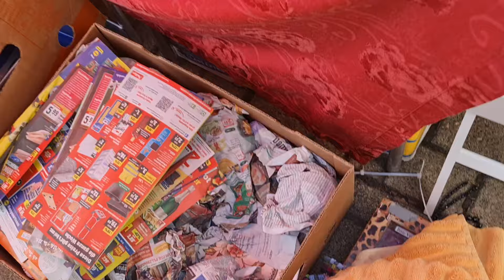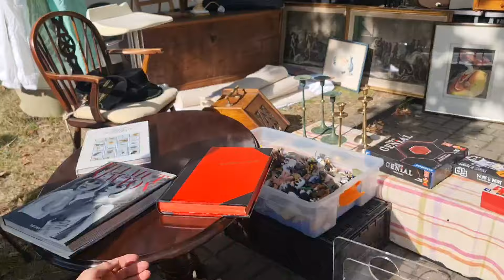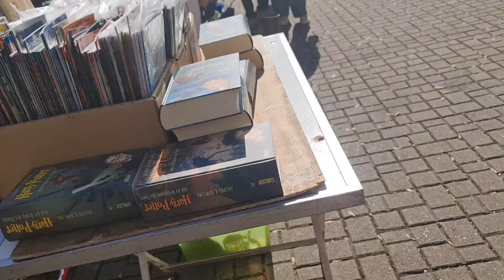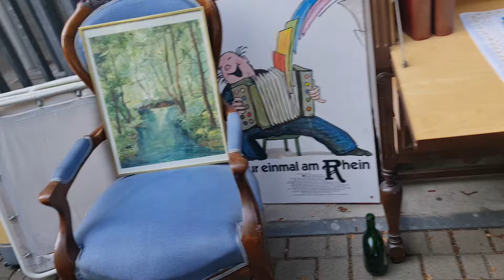EN KIYMETLİLER DÜŞÜK FİYATLAR